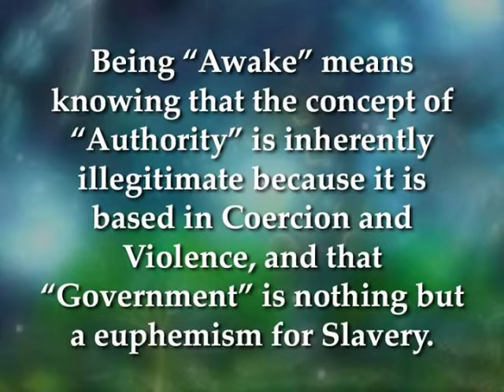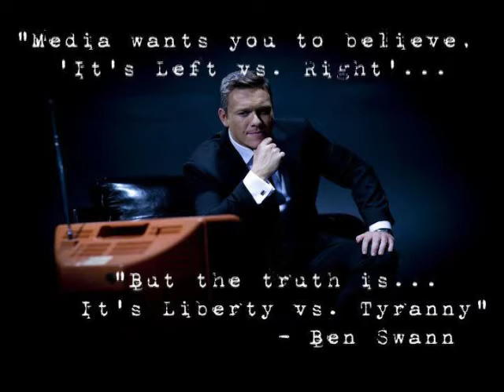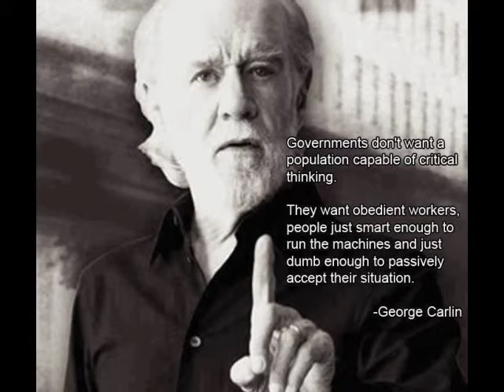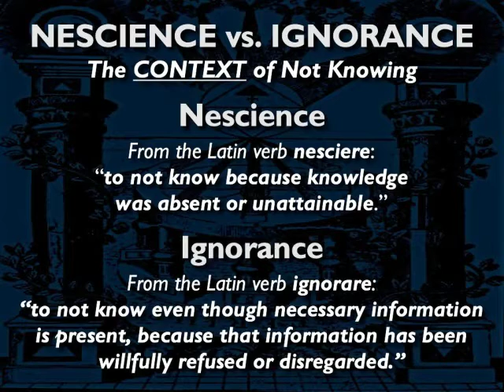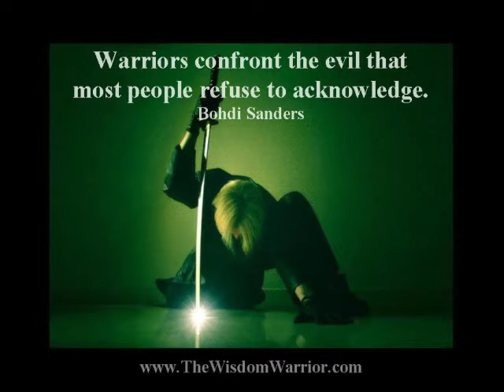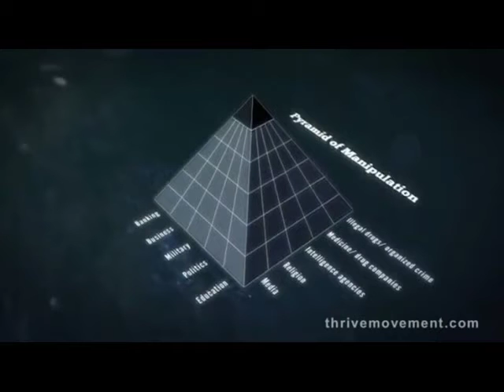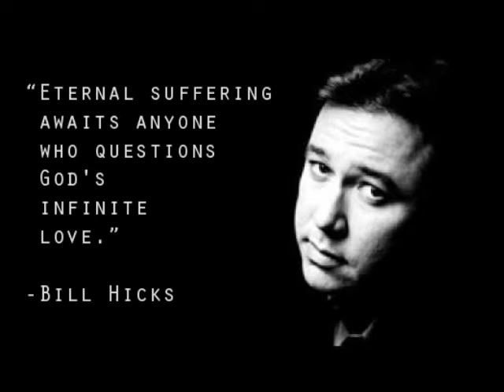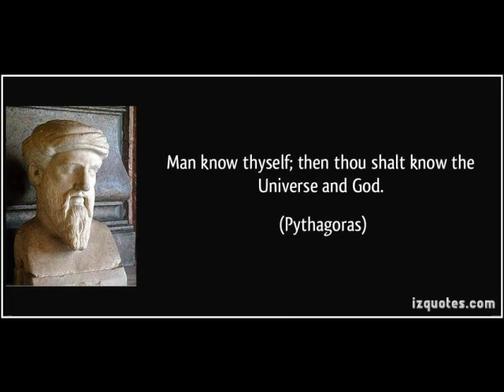No Master, No Slave 008: Methods of Mind Control / Exploitation of Primal Fears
Hosts: Mike Sabo, Nick Bonner, Zach Conner
In this second episode of a series that covers methods of mind control, we discuss the exploitation of primal fears.

The four primal fears are, in order:
-Darkness
-Predators
-Abandonment
-Chaos

Going through the knowledge of our primal fears helps us to better know ourselves, and the more we know ourselves, the less we need any institution or controller to provide for us and rule over us. When we come to really know ourselves, we will have a clear understanding of our internal qualities and functions, so when fears boil up in us, we won't become frantic and hopeless.

True confidence comes from knowing. And when we know ourselves, we can act boldly and courageously in the face of our fears.

Our power lies between stimulus and response. The more we rule over our fears and emotions, the more control we will have in that space before we respond, and therefore a more clear view of how to act will be available to us. When we reach that level of awareness, we no longer live in the fear of potential chaos. We, conversely, live with the confidence that, whatever chaos may ensue, we have the power to survive and act accordingly.

However, if we are ignorant to our own functionalities and internal processes, someone who does understand the human psyche and emotional centers can have a field day praying upon us, which is the reality we occupy currently—a dark occult elite class of psychopaths, with ancient knowledge of the origins and nature of humanity and how the minds of men operate and function, are ruling and enslaving the ignorant masses.

We must face our fears, know ourselves, and come to understand the techniques and mindset of our enemy if we ever want to truly be alive and free of controllers and dominators.